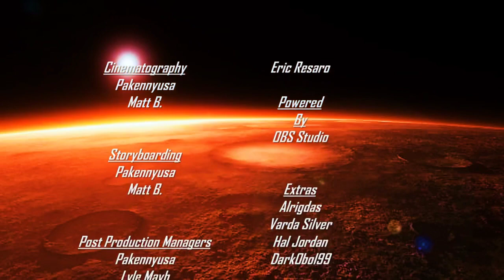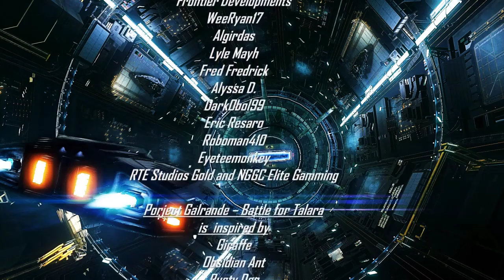Project Galarande - Battle for Talara | Season 1 Premier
On the very edge of the Known galaxy lies a planet home to two species. Now on the brink of all out Civil War, one Brave Talarain by the name of Rhombus (played by Matt B.) Seeks the help of a space faring outsider (played by Patrick K.) Together these two must find a way to restore peace and prosperity to Rhombus's ravaged home world of Talara. Will they Succeed? What Adventures Lie in store for them? All will be retold the premiere of this new Elite Dangerous Series entitled Project Galarande - Battle for Talara!